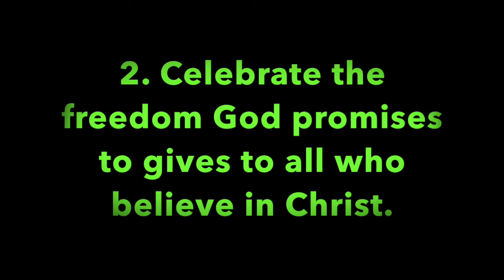Pleasant Green Sunday School Lesson 5-15-2022, Deacon, Barry Taylor